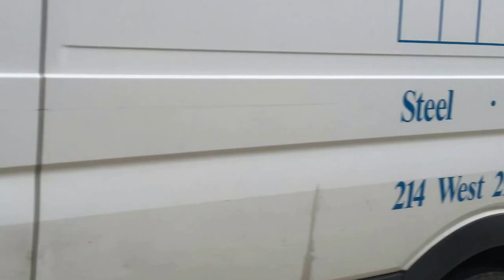VLOG #1 - First NYC Vlog | The Bargain District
Hi guys,

What I was wearing:
- Hoodie poncho: Oak NYC
- Bomber jacket: Jonathan Simkhai
- Leggings: Paige
- Shoes: Nike
- Sunglasses: Chanel